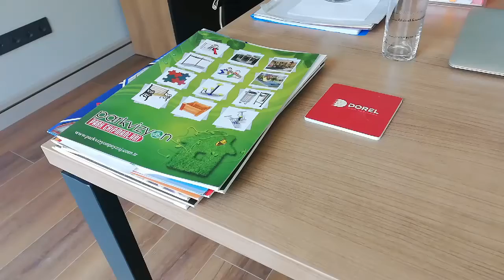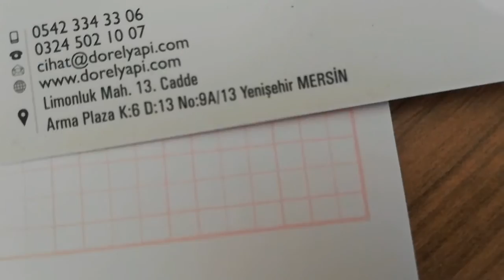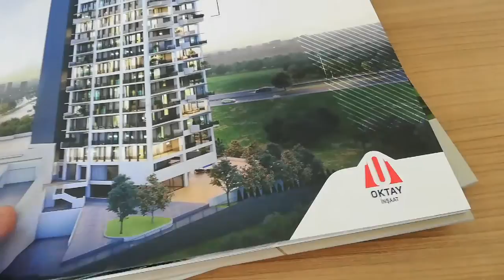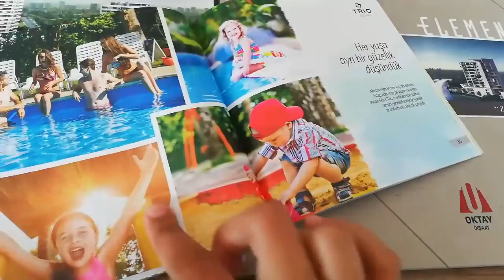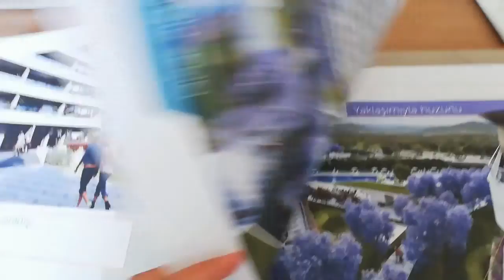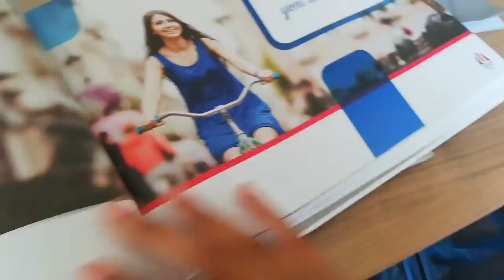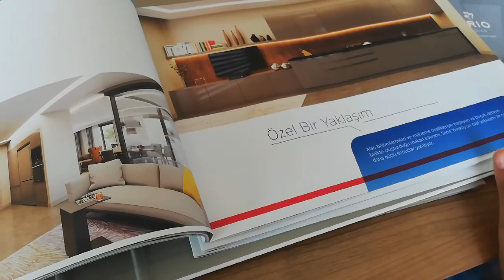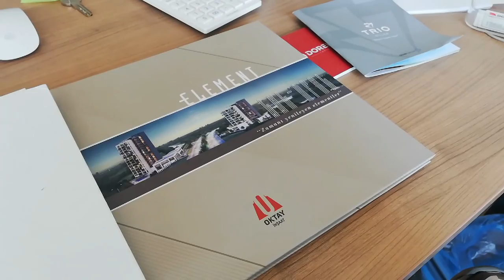إجابة على أسئلتكم بخصوص البناء والعقار ف تركيا 🇹🇷 🇹🇷 🇹🇷